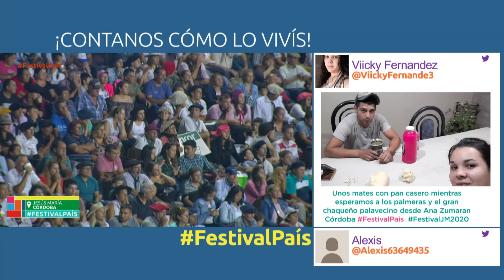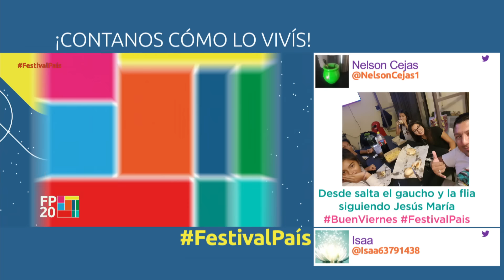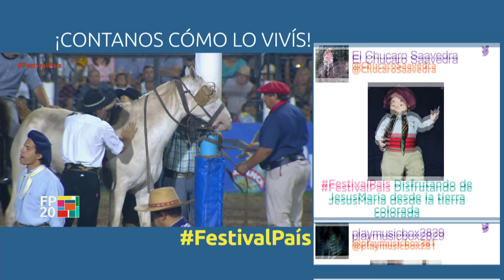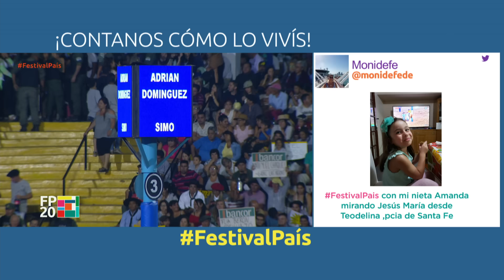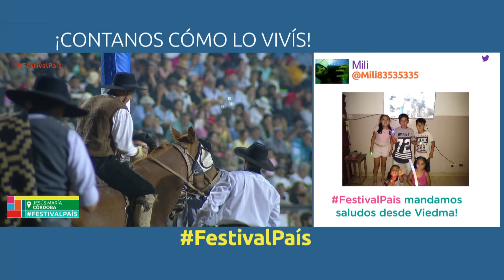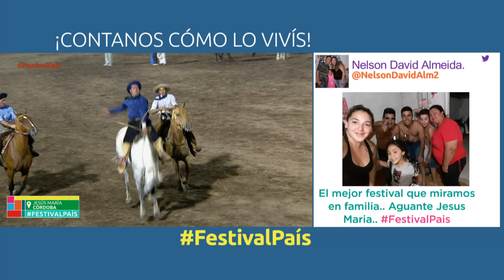Octava jornada de jineteada en el Festival de Jesús María 2020 | Festival País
Los jinetes montaron sus caballos en la octava noche de la 55° edición del Festival de Doma y Folklore de Jesús María. Los mejores domadores del país compitieron en esta tradicional jineteada desde el campo José Hernández.